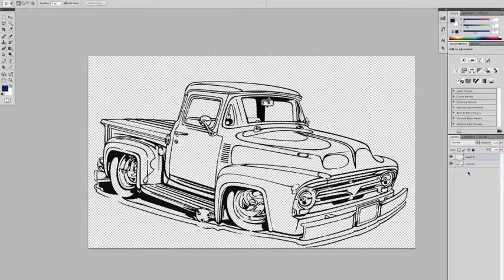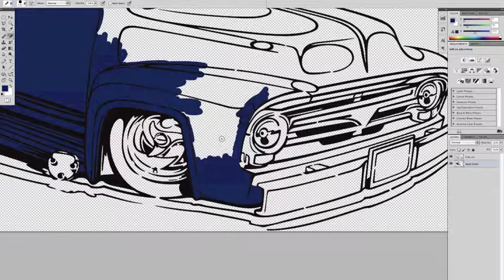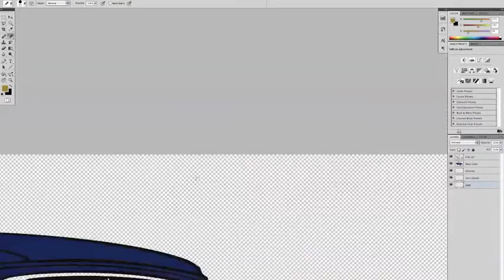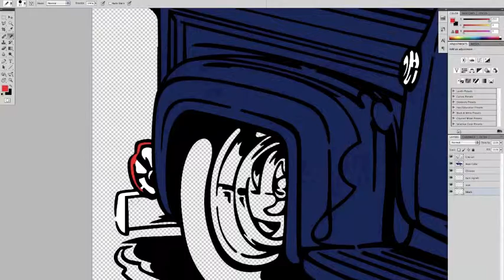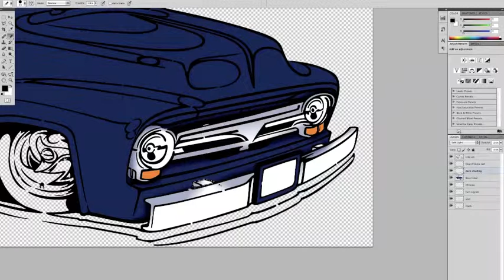F-100 Coloring Pt.1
Just an illustration that I am coloring in..This is part one of I don't know how many...  :)   I am by no means the best at this, but I do enjoy doing it from time to time...so, thought I'd let you all "play along"...Enjoy!